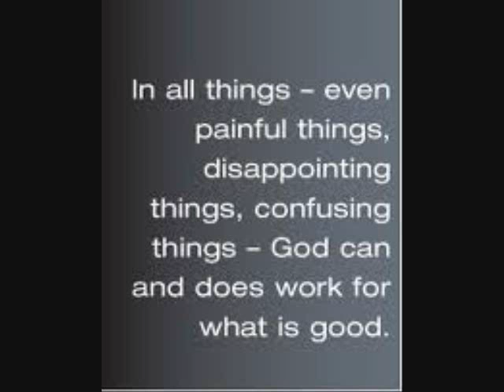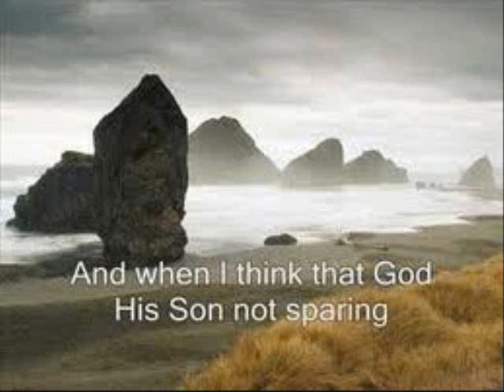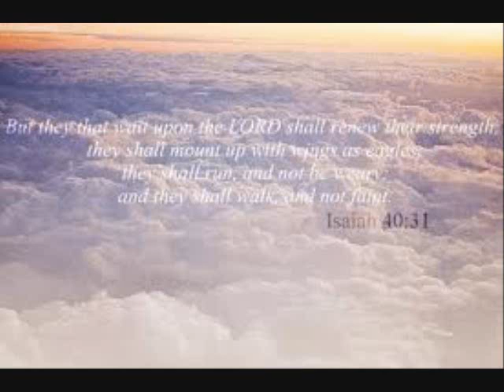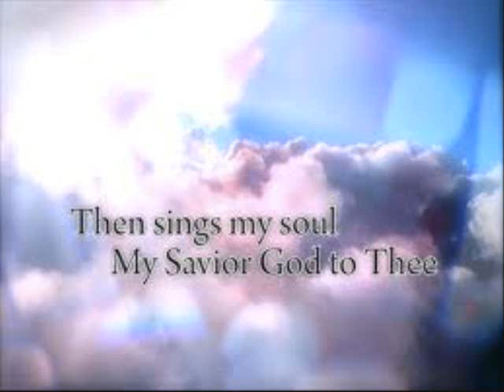How Great Thou Art- Deborah Heath